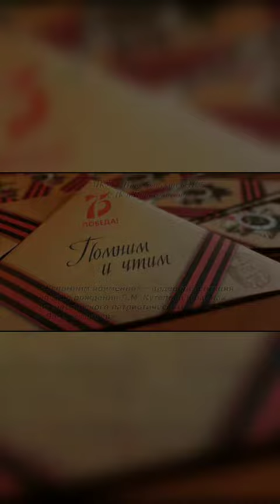Видеопрезентация в рамках проекта «Памяти Героев»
Добрый день! МКУК «Прикубанский КДЦ » приглашает всех вас просмотреть «Вспомним поименно» видеопрезентацию, ко Дню рождения Кутепова П. М., в рамках Всероссийскомого патриотического проекта «Памяти Героев»
СДК п. Прикубанский
Г. В. Ананьева